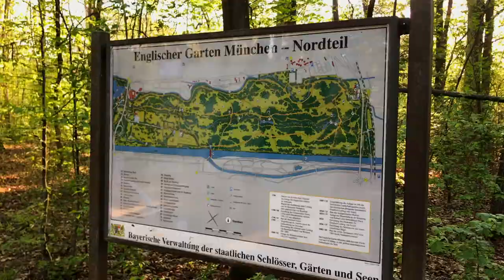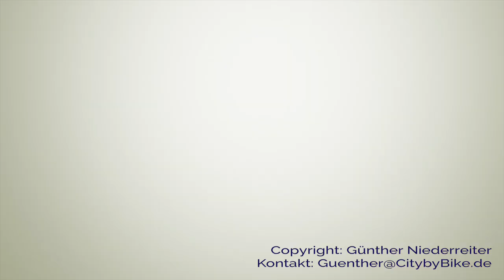City by Bike Tour - Vom Münchener Olympiapark zum Englischen Garten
City by Bike zeigt verkehrsberuhigte Fahrradtouren für Familien und Gäste in und um die Stadt München. Dieses City by Bike Video führt Dich auf eine ca. 10 Kilometer Tour vom Olympiapark über den Luitpoldpark, die Münchener Freiheit in den Englischen Garten über die Hirschau bis zum Aumeister.

Wer die Tour per GPS verfolgen möchte, kann dies via Komoot gerne tun: